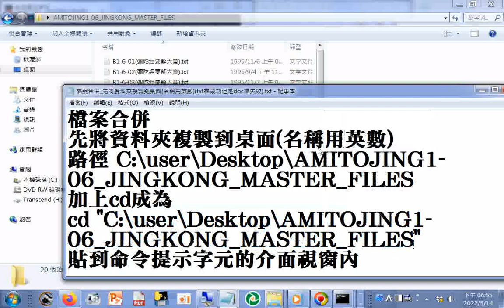淨空法師談到早期學生玩的#碟仙類似中國式的扶鸞(在沙盤上寫字)